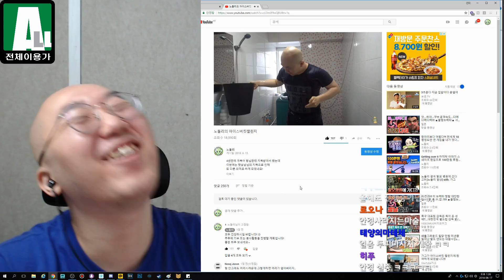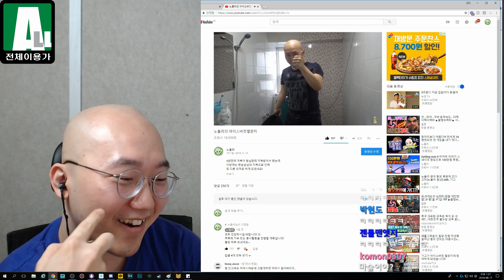대머리의 장단점?! 그것은 바로... [노돌리 노가리]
트위치 생방송때 노가리했던 썰입니다 ㅎㅎ

노돌리의 소통 장소! 민두노총 팬카페